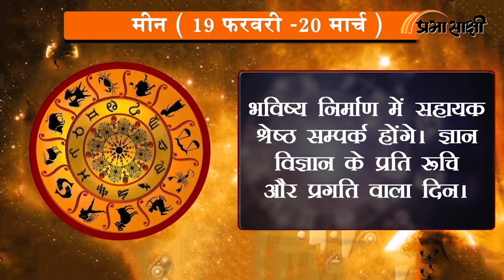Horoscope | जानें क्या है आज का राशिफल, क्या कहते हैं आपके सितारे | Rashiphal 02 DEC 2022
0:00Intro
0:14 मेष
0:26 वृष
0:38 मिथुन
0:51 कर्क
1:03 सिंह
1:16 कन्या
1:28 तुला
1:41 वृश्चिक
1:53 धनु
2:06 मकर
2:18 कुंभ
2:30 मीन
2:43 closing